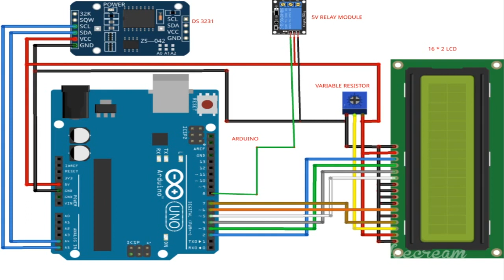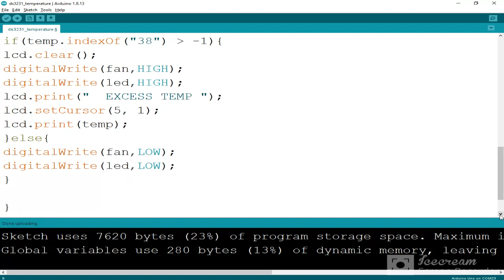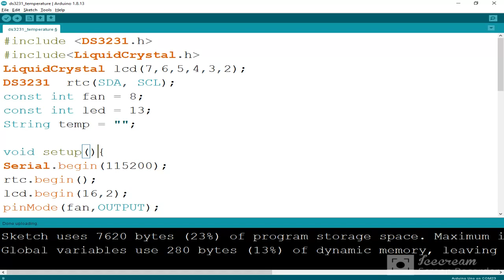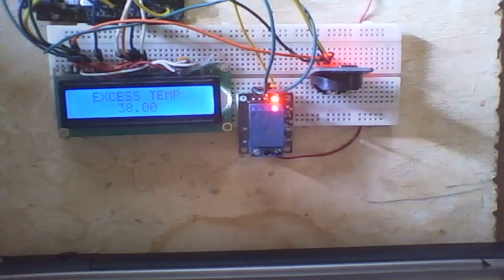Arduino ds3231 temperature fan control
#1#ds3231 rtc module

#2#5v relay module

#4#16x2  lcd